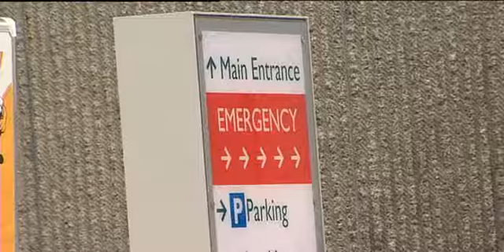Miri Hawiki celebrated by her people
A kaupapa Māori advocate for more than 50 years, Miri Hawiki has finally received the recognition she deserves. Over the course of her career, Mrs Hawiki has been a Māori Warden, and has worked with her local district health board, community, marae and prison inmates.